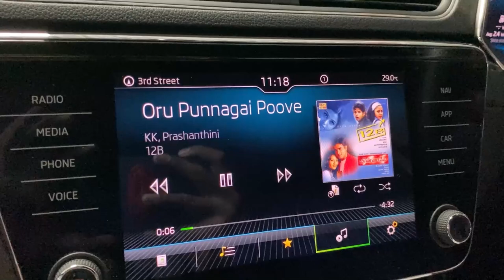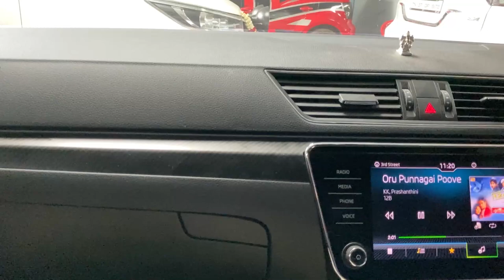High End Morel System Setup In Skoda Superb | Smooth Damping Setup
RM CAR DECORS
Expertise in Car Modifications & Music Systems
Since 2000 ®